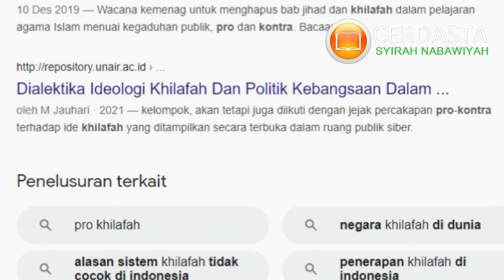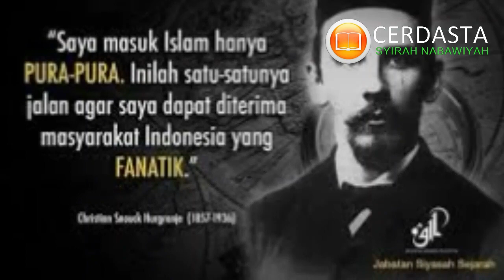TURKI UTSMANI , MASA KEJAYAAN ISLAM DAN ERA MODERN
Perjalanan Turki Utsmani dan peran besarnya dalam peradaban islam didunia. Kejayaan imperium Turki Usmani merupakan salah satu kajian penting dalam sejarah dunia, pada umumnya, dan sejarah kejayaan peradaban Islam, khususnya.

Pengaruh yang ditimbulkan
oleh peradaban ini terhadap peradaban dunia kontemporer sangatlah kuat, disadari atau tidak, diakui atau tidak. Pengaruh itu terbentang dari Timur Tengah, Balkan, Eropa Tengah dan Eropa Barat hingga ke Asia, bahkan sampai hari ini pengaruh-pengaruh itu
tetap bisa dirasakan.

turki usmani didirikan oleh keturunan timur lend nama pendirinya